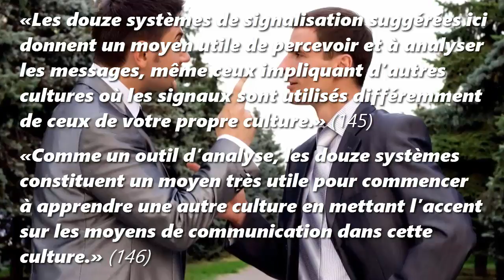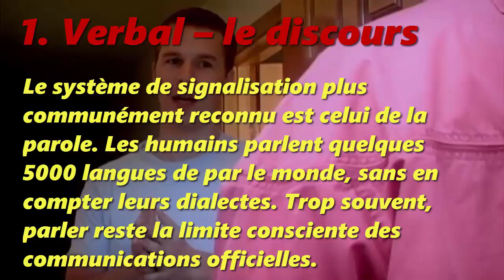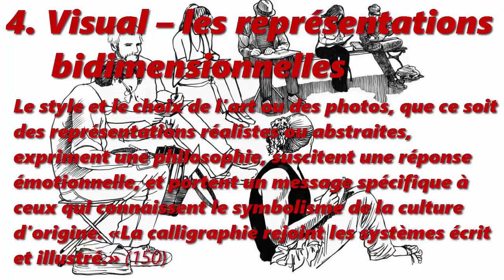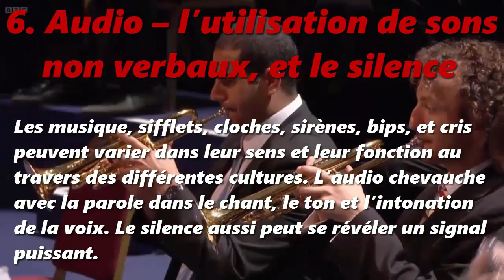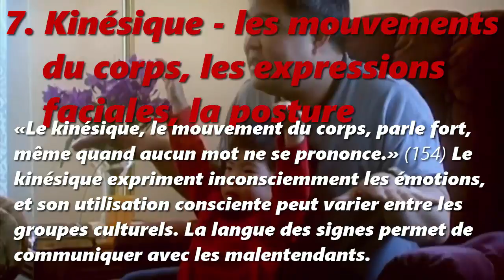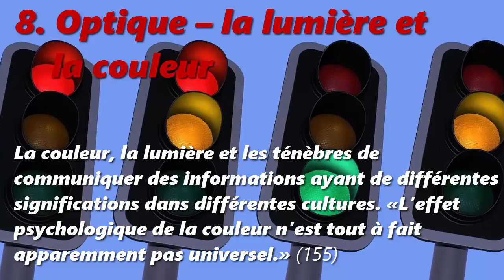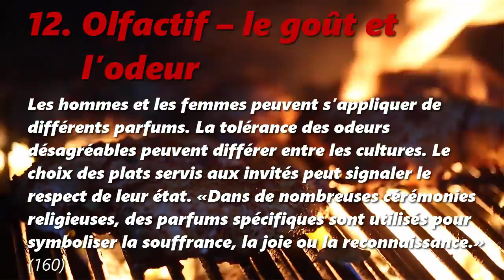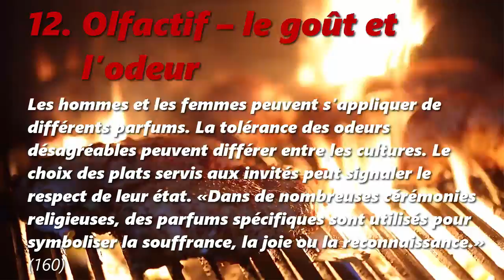12 systèmes de signalisation dans la communication humaine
«Les signaux que nous utilisons»
12 systèmes de signalisation dans la communication humaine
Adapté des chapitres 11 et 12 du livre Creating Understanding par Donald K. Smith, Zondervan Publishing (1992)

Proposition 11: «Toute la communication humaine se fait par l’utilisation de douze systèmes de signalisation.» (144)
Proposition 12: «L’utilisation des systèmes de signalisation est une fonction de la culture; ainsi, ils sont utilisés différemment dans différentes cultures.» (144)

«Les douze systèmes de signalisation suggérées ici donnent un moyen utile de percevoir et à analyser les messages, même ceux impliquant d’autres cultures où les signaux sont utilisés différemment de ceux de votre propre culture.» (145)
«Comme un outil d’analyse, les douze systèmes constituent un moyen très utile pour commencer à apprendre une autre culture en mettant l’accent sur les moyens de communication dans cette culture.» (146)

12 systèmes de signalisation dans la communication humaine
  1. Verbal – le discours
  2. Écrit – les symboles représentant la parole
  3. Numérique – les chiffres et systèmes de numération
  4. Visual – les représentations bidimensionnelles
  5. Artisanal – les représentations en trois dimensions, et les objets, les «choses» utilisées dans la vie
  6. Audio – l’utilisation de sons non verbaux, et le silence
  7. Kinésique – les mouvements du corps, les expressions faciales, la posture
  8. Optique – la lumière et la couleur
  9. Tactile – le toucher, le sentir
10. Spatial – l’utilisation de l’espace
11. Temporal – l’utilisation du temps
12. Olfactif – le goût et l’odeur

«Pour mieux comprendre l’utilisation de ces systèmes basiques de symboles, il faut saisir trois principes clés.» (161)
1. «Utiliser deux ou plus de ces systèmes dans un même temps.» (161) Cela renforce la crédibilité d’un message, et en améliore le rappel.
2. «Il est possible pour un système de contredire les autres systèmes.» (162) Cela se produit souvent dans la communication interculturelle.
3. «Dans tous les systèmes, il y a deux niveaux d’information, le rationnel et l’émotionnel.» (162)

«Nous avons tendance à croire les systèmes les moins consciemment utilisés.» (162)